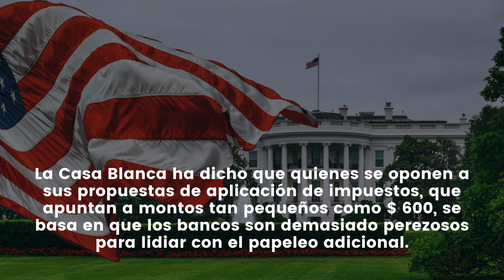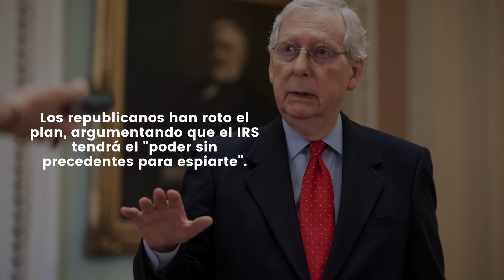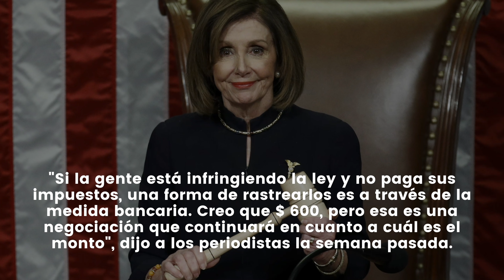La Casa Blanca ANUNCIA: IRS ESPIARÁ TU CUENTA! Esto debes hacer!!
NOTICIAS ULTIMO MINUTO  - La Casa Blanca ANUNCIA: IRS ESPIARÁ TU CUENTA! Esto debes hacer!! - MUY BUENA INFORMACION - NOTICIAS DEL DIA!

La Casa Blanca ha dicho que quienes se oponen a sus propuestas de aplicación de impuestos, que apuntan a montos tan pequeños como $ 600, se basa en que los bancos son demasiado perezosos para lidiar con el papeleo adicional.

Las medidas de aplicación de impuestos tienen como objetivo ayudar a pagar el paquete de gastos de bienestar social y clima del presidente Joe Biden. La atención se centra en los ricos y no en las personas con cuentas bancarias pequeñas, según la secretaria de prensa de la Casa Blanca, Jen Psaki.

"A nadie se le debe pasar por alto que la oposición más fuerte a estas propuestas y el mayor gasto publicitario en su contra proviene de los bancos más grandes, que simplemente no quieren ser molestados por informes adicionales sobre entradas y salidas", dijo Psaki a la prensa el lunes.

"Me gustaría señalar que el 1% superior es responsable de $ 163 mil millones al año en impuestos adeudados pero no pagados", agregó. "Seamos claros de qué se trata. Se trata de que los grandes bancos decidan proteger a los estadounidenses más ricos".

Los críticos se han apoderado de una idea flotante para el marco social y climático tentativo de $ 2 trillones que obligaría a los bancos a informar al IRS los depósitos y retiros realizados por cuentas con más de $ 600 en actividad al año.

Los republicanos han roto el plan, argumentando que el IRS tendrá el "poder sin precedentes para espiarte".

"¿Por qué deberíamos confiar en que no se abusará de este nuevo poder? Bajo Obama, el IRS apuntó a los grupos conservadores", dijo el portavoz del Comité Nacional Republicano, Tommy Pigott, en un correo electrónico, mencionando al ex presidente Barack Obama.

La presidenta de la Cámara de Representantes, Nancy Pelosi, reconoció las preocupaciones creadas por la disposición de aplicación de impuestos.

"Si la gente está infringiendo la ley y no paga sus impuestos, una forma de rastrearlos es a través de la medida bancaria. Creo que $ 600, pero esa es una negociación que continuará en cuanto a cuál es el monto", dijo a los periodistas la semana pasada.